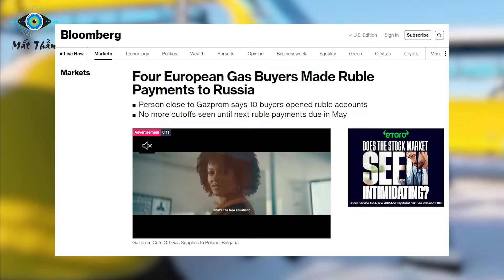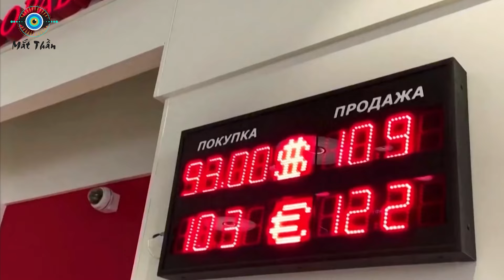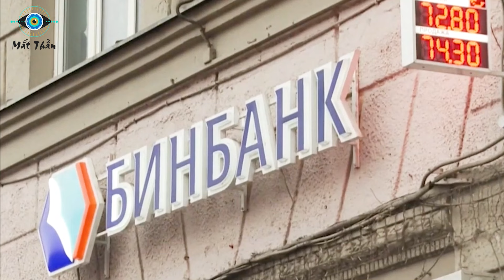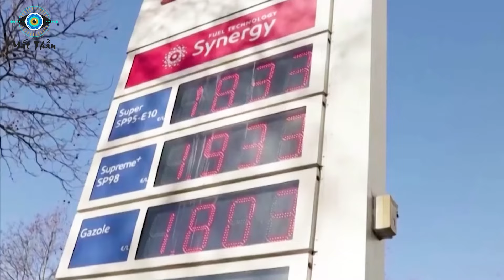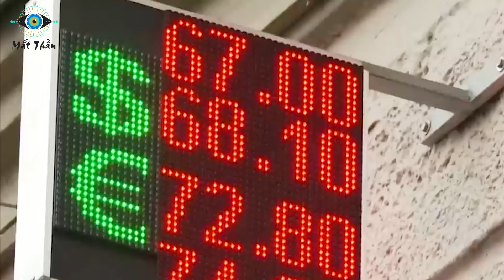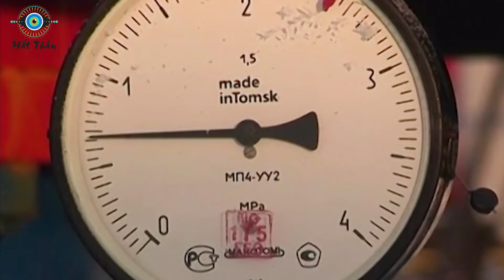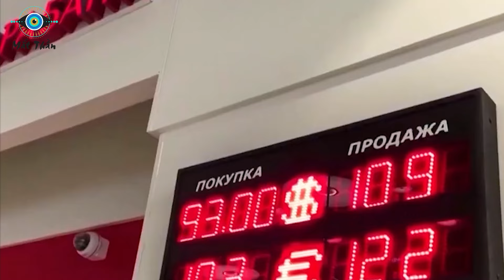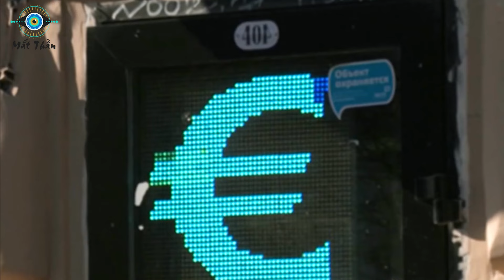Putin Quá Tỉnh! 4 Nhà Nhập Khẩu Khí Đốt Và 10 Công Ty Châu Âu “Ngoan Ngoãn” Dùng RÚP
⊙ Cảm ơn bạn đã xem video: 4 Nhà Nhập Khẩu Khí Đốt Và 10 Công Ty Châu Âu “Ngoan Ngoãn” Tuân Thủ Các Điều Khoản Thanh Toán Bằng Đồng Rúp
Các bạn thân mến! Sau khi Nga mở chiến dịch quân sự tại Ukraine, Mỹ đã dẫn dắt đồng minh châu Âu thực hiện các biện pháp tẩy chay năng lượng Nga, dù nhiều chuyên gia cảnh báo điều này sẽ gây thiệt hại không nhỏ. Và đúng là như vậy, các nước EU đang loay hoay tìm cách giải bài toán phụ thuộc năng lượng của Nga, đặc biệt là sau khi Ba Lan và Bungaria bị Nga “thỏa mãn” tham vọng cự tuyệt khí đốt hôm 27/4.
Liên Minh Châu Âu  hiểu rằng, Mỹ chính là kẻ đang “chọc gậy bánh xe”, hòng làm cả EU lẫn Nga suy yếu. Nhìn chung, họ vẫn phải tự tìm cách cứu lấy mình trước khi Mỹ đạt được mục đích.